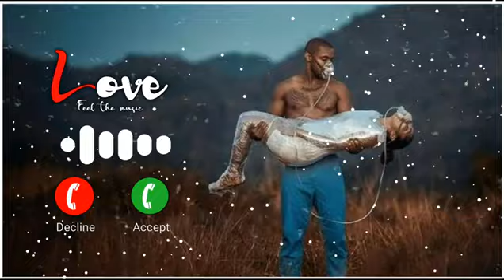new message ringtone// message tone//phone ringtone//mobile ringtone// vivo ringtone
sad ringtone
 love ringtone